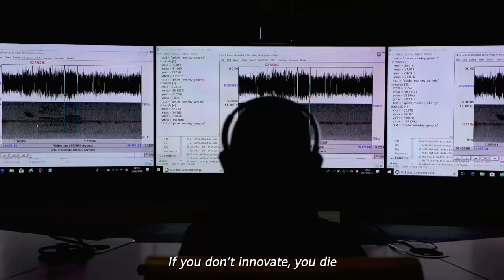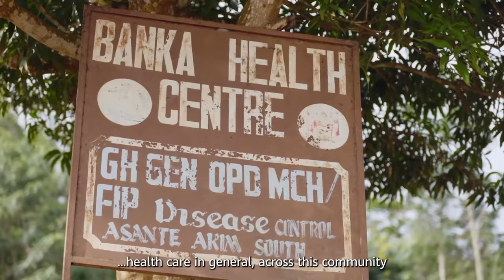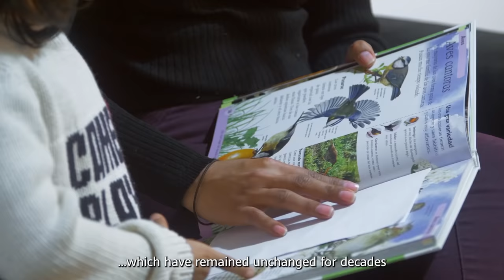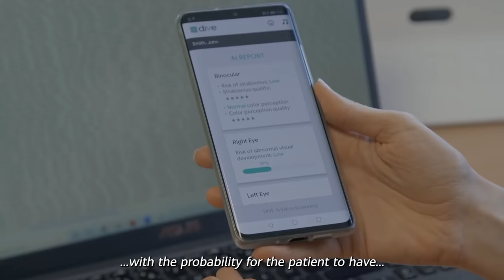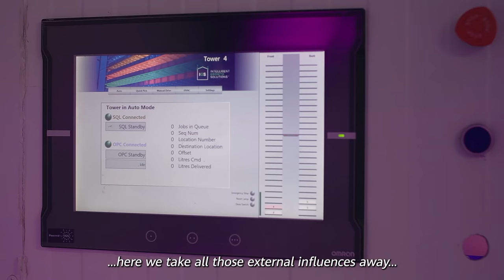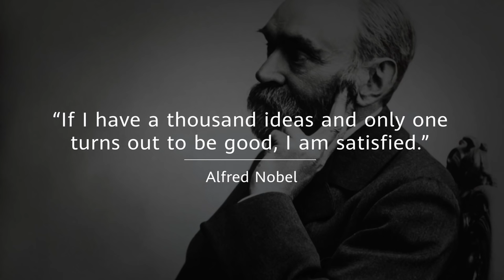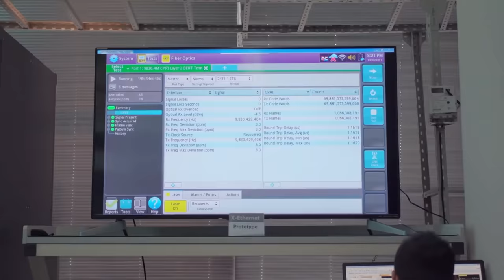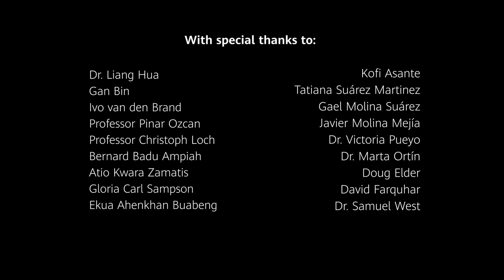Innovation: Blood, Sweat and Dreams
Spanning 10 countries & 4 continents, "Innovation: Blood, Sweat and Dreams" is a 3-part documentary exploring the origins of innovation. Join an eye-opening journey to uncover the causes & effects of one of humanity's most critical processes.